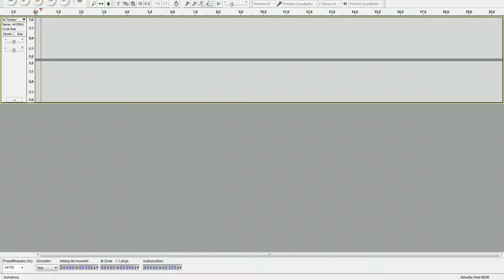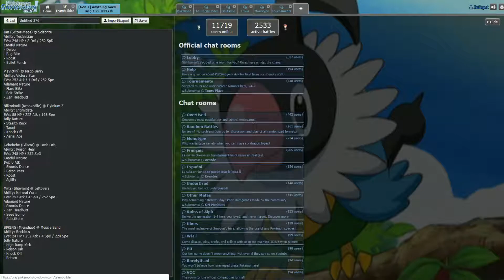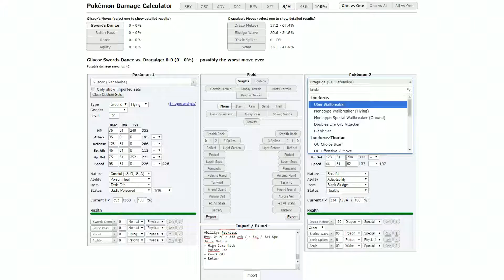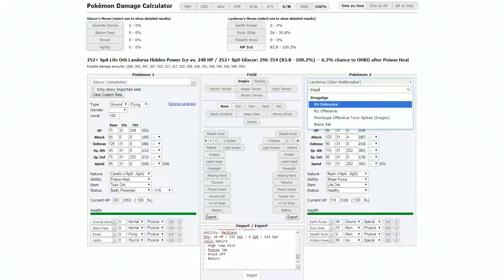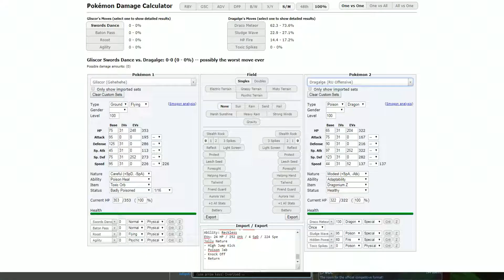IDPL Season 5 Spieltag 11 vs. Kaskadenflincher